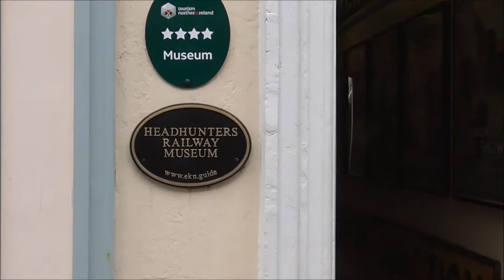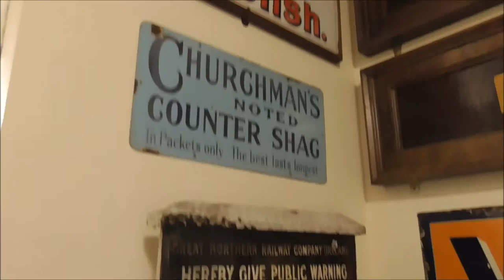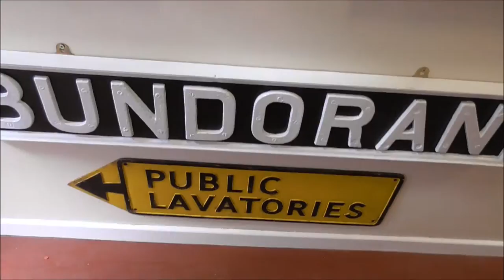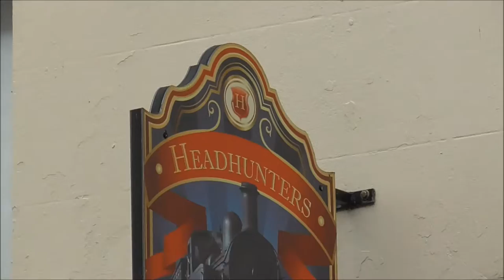Headhunters Barber Shop and Railway Museum Enniskillen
I'm on Enniskillen main street and approaching the two cathedrals and low and behold I've stumbled on an amazing railway museum that doubles as a barbers. It is the famous and unique Headhunters Barber Shop and Railway Museum! I just couldn't believe it!
How many places can you get a haircut and explore the golden age of steam travel at the same time?
The Johnston family’s decision to combine their traditional barbers skills with their interest in local railway history has led to one of the most unique and fascinating attractions in Northern Ireland.

Today, Headhunters Barber Shop & Railway Museum boasts one of the largest collections of Irish railway memorabilia on display. Starting at the reconstructed booking office, where the ticket collector invites you to step on board, your journey recreates railway travel through Fermanagh and the border counties until the closure of the lines in 1957, with lovingly created exhibits like the Station Master’s office, booking office and signal box.

You’ll find an absorbing range of memorabilia including uniforms, signalling instruments, signs, lamps, tableware, timetables, tickets and photographs from the three local railway companies – The Great Northern Railway(Ireland), The Sligo Leitrim & Northern Counties Railway and The Clogher Valley Railway.

Whether you are a railway enthusiast or just a child who loves the adventures of 'Thomas The Tank Engine', why not combine your visit with a unique opportunity to have your hair professionally styled in the most nostalgic of surroundings!

Admission to the Railway Museum is free and haircuts are optional.

'This potentially award winning museum is a rare treat for anyone, whether they have links with the county, the railways or simply love history. A trip to Headhunters Barber Shop will certainly provide a sense of wonder and until now it has been one of Fermanagh's best kept secrets!' - Newsletter